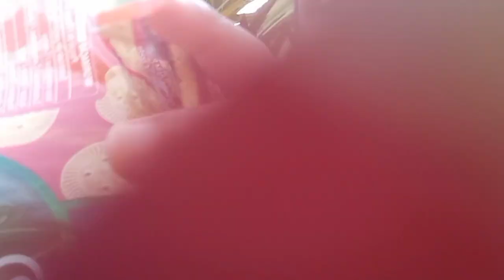VLOG: DOMINGOUU UM POUCO ANIMADA - Juliana Santos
Eai meus xuxus tudo bom com vcs ? Então esse vídeo

Veja o vídeo em 720p

ME SEGUEM

Moro: Petropolis-RJ
Idade: 23 anos
Camera: Celular Samsung A32s
Editor de video: Kinemaster Pro
Banner: PiscArte

UM GRANDE BEIJOS AMORES
DEUS ABENÇOE A CADA UM DE VOCÊS E TENHA UM ÓTIMO DIA.